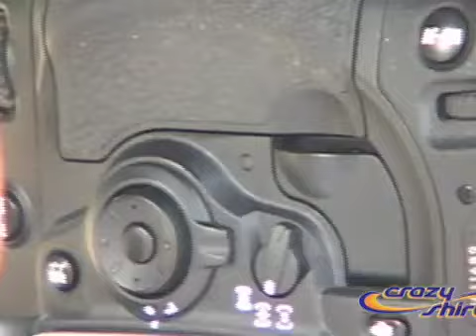Crazy Shirts Spring 2010 Photoshoot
Get a behind the scenes look at this Spring's Crazy Shirts Photo Shoot on the beautiful North Shore of Oahu.